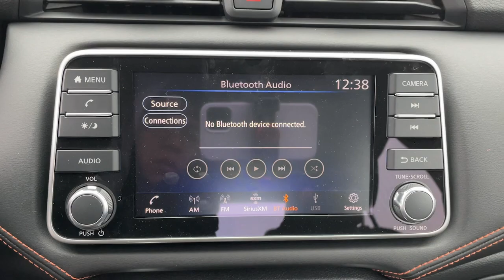2021 Nissan Versa Wappingers Falls, Poughkeepsie, Fishkill, Hopewell, Newburg, NY 21852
Monarch Orange Pearl Met New 2021 Nissan Versa available in Wappingers Falls, New York at Poughkeepsie Nissan. Servicing the Poughkeepsie, Fishkill, Hopewell, Newburg, NY area.

Poughkeepsie Nissan
1445 Route 9

 You won't want to miss this excellent value! An affordable compact seating as many as 5 occupants with ease! Nissan prioritized comfort and style by including: delay-off headlights, 1-touch window functionality, and remote keyless entry. Smooth gearshifts are achieved thanks to the efficient 4 cylinder engine, and for added security, dynamic Stability Control supplements the drivetrain. We pride ourselves in the quality that we offer on all of our vehicles. Please don't hesitate to give us a call.
50 State Emissions,Armrest,Automatic Climate Control,Carpeted Floor Mats & Trunk Mat,Convenience Package,Heated Front Seats,Intelligent Cruise Control,Premium Paint - Monarch Orange Pearl Metallic,Splash Guards